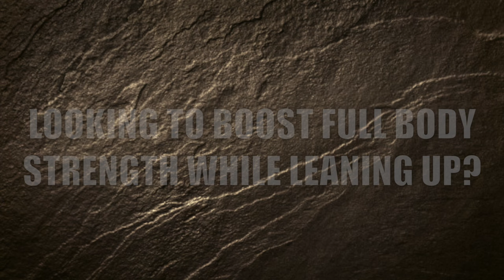Men Over 40 50 Rep FULL BODY Dumbbell & Kettlebell Routine | Coach MANdler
Ultimate 50 Rep Workout for Men Over 40! 🔥 If you're a man over 40 seeking a comprehensive, age-appropriate workout, look no further! Today’s video features a 50-rep full-body dumbbell and kettlebell routine designed to build strength, enhance endurance, and boost overall fitness in a way that respects your body’s needs. Perfect for at-home or gym settings, this routine targets all major muscle groups with a balanced blend of dynamic and controlled movements. Embrace this routine to maintain peak fitness in your 40s and beyond. Ready to challenge yourself and stay in top form? Let’s get stronger together!

~THE WORKOUT~
(a) Dumbbell Reverse Lunge to Curl to Press to OH Reverse Lunge (5 reps)
(b) OH Reverse Lunge (5 reps)
(d) Hammer Curls (5 reps)
(e) Reverse Lunges (5 reps)
(f) Double Hand Swing (5 reps)
(g) Deadlift (5 reps)
[Perform 3 Rds. - Rest 2-3 min. b/w each]
***Weights Used: 25 lb. dumbbells & 71 lb. kettlebell***